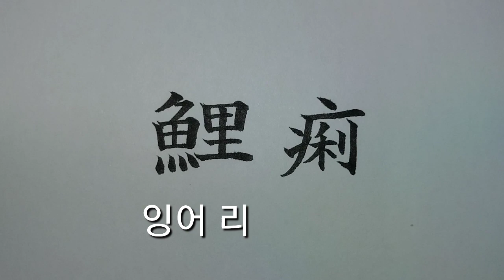(2급한자) 잉어리181 설사리182 [천자문 하늘천]